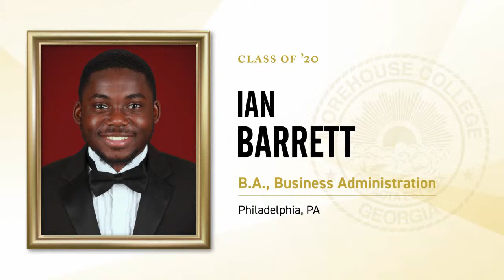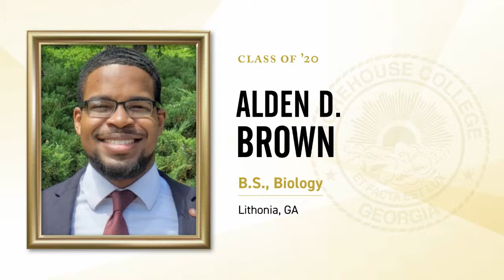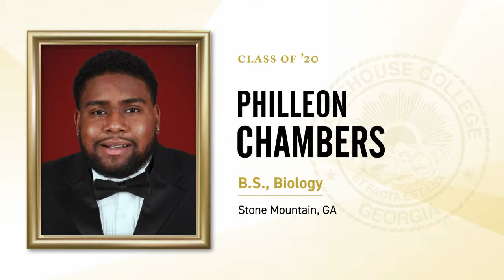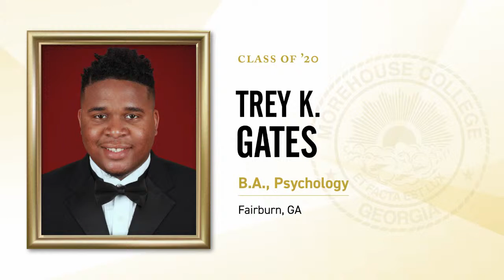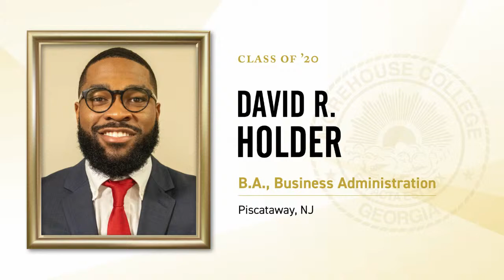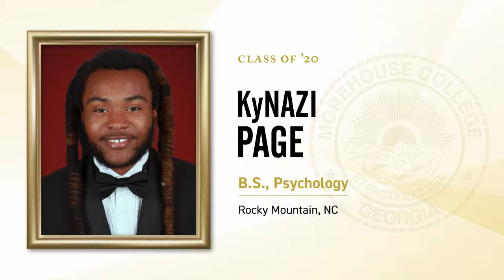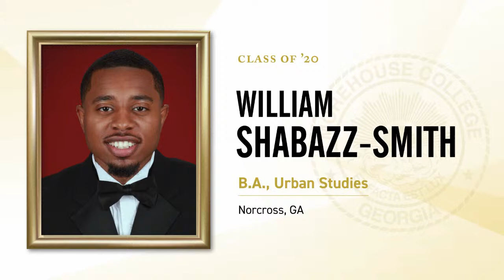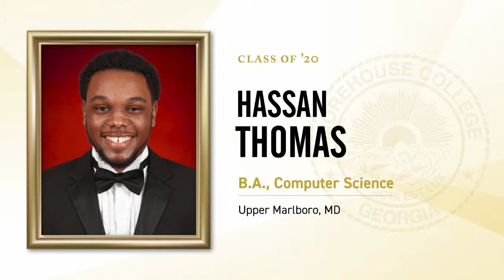A Salute to the Morehouse College Class of 2020